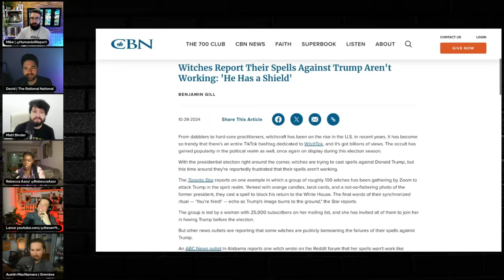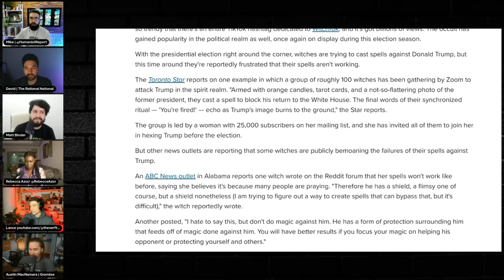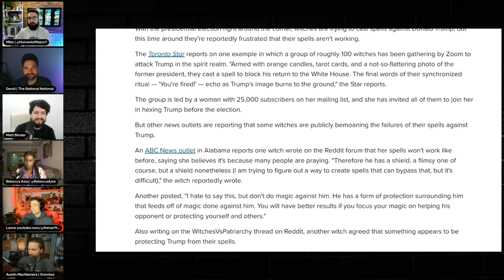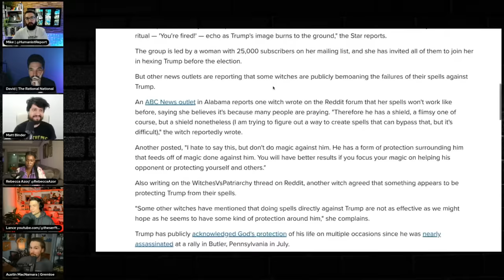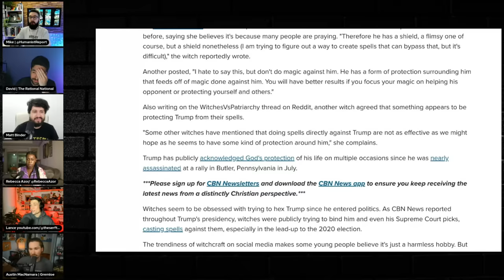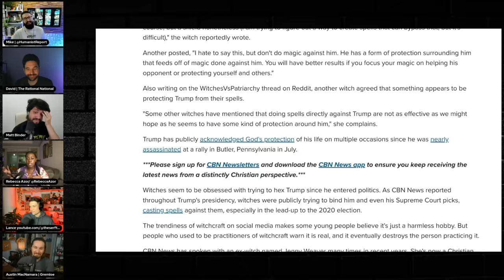Evangelicals Claim Witches Can't Curse Trump Due to Magical Shield (w/ Gremloe)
The Christian Broadcasting Network is reporting that witches aren't able to successfully curse Donald Trump due to some kind of "shield" that is seemingly protecting him.